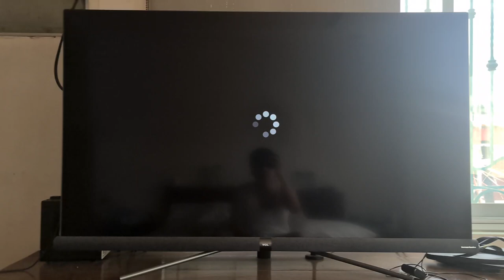Bam! Entertainment 2002 Logo